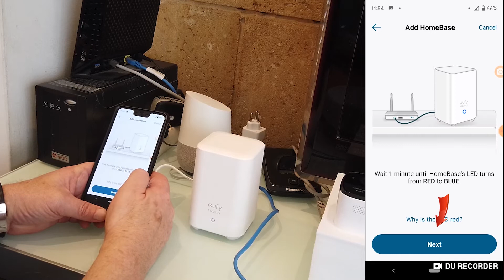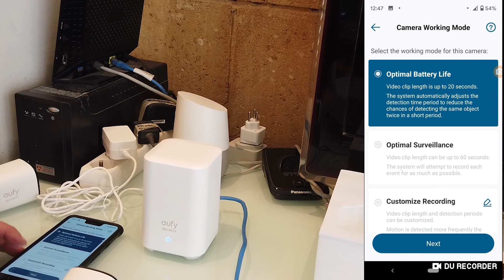התקנת תחנת הבסיס וצימוד המצלמות